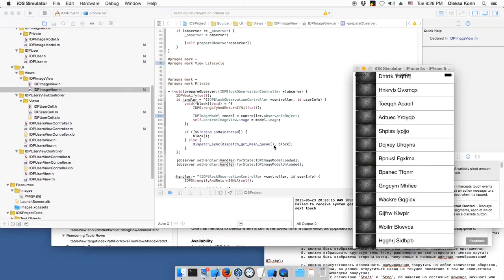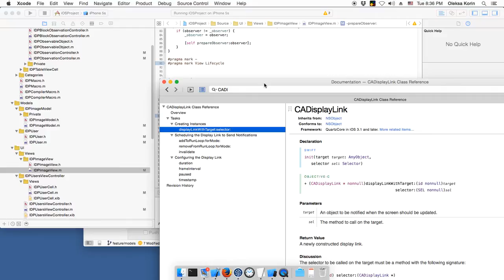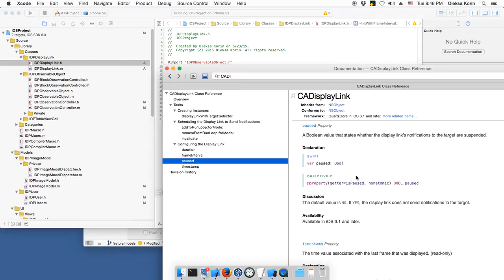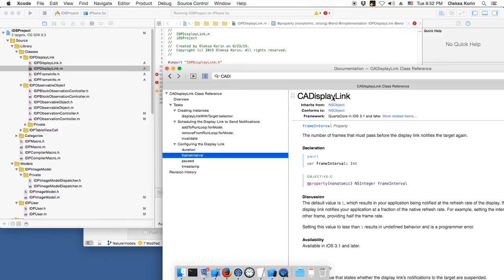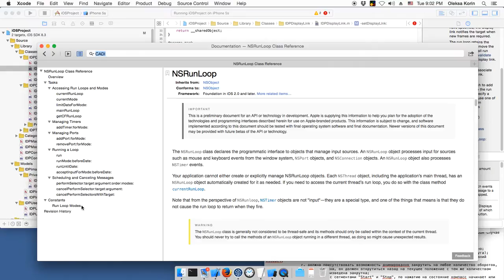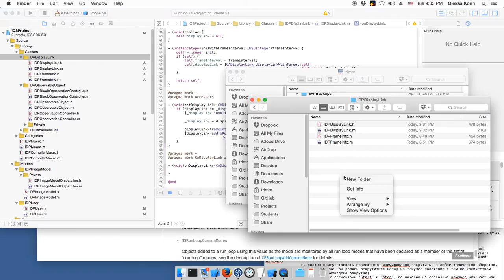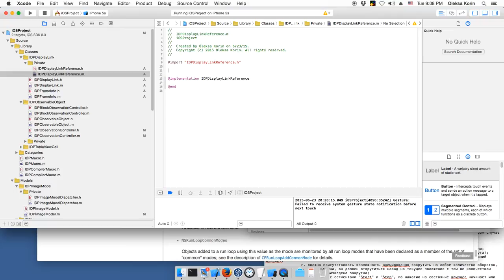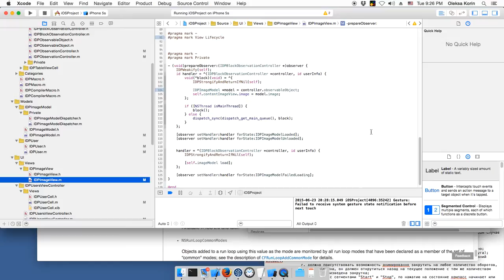13 Objective-C UI - IDPDispalyLink